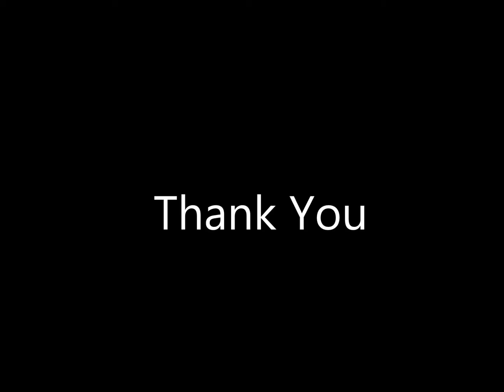IMTD July 2016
I Make The Difference Awards July 2016 at The Park New Delhi.